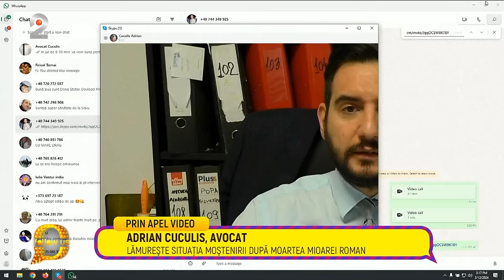Follow us! - Mostenirea Mioarei Roman, intre avere si datorii!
Prima invitata de astazi este Mara Banica care a intinerit in “12 ore”! Vedeta ne vorbeste despre interventia estetica care i-a schimbat viata. “Exista persoane care nu recunosc!”

Tot astazi vorbim alaturi de vedeta despre mostenirea Mioarei Roman! Avere sau datorii? Mioara Roman a lasat o avere grea fetelor, iar Adrian Cuculis, avocat, ne lamureste cu privire la situatia mostenerii dupa moartea acesteia. Cum ar putea scapa de datorii surorile Roman?

Teo Trandafir şi Ilinca Vandici îşi vor da întâlnire cu telespectatorii, în fiecare după-amiză, de la ora 15:00, de luni până joi, la Kanal D2, cu poftă de viaţă, curiozitate, umor şi cele mai arzătoare subiecte.

Show-ul va putea fi urmărit patru zile pe săptămână, de luni până joi, şi va conţine informaţie proaspătă, din domenii diverse, de interes pentru publicul larg, precum şi dezvăluiri din showbiz şi culisele celor mai iubite emisiuni de la Kanal D şi Kanal D2, precum “Casa iubirii” sau mult asteptat-ul reality “Insula de 1 milion”, ce va începe în curând, la Kanal D.   In show-ul prezentat de cele doua carismatice vedete vor fi dezbătute şi cele mai noi trenduri din online.